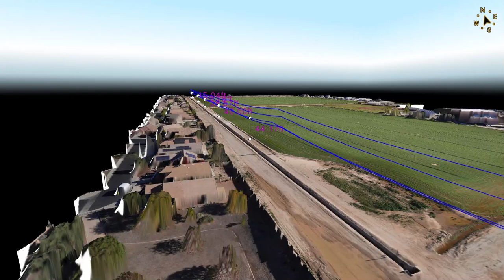Overhead Power Line Sag Analysis with elevations | Drone Videography | Extreme Aerial Productions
Timelapse Videography
Cinematic Video
Aerial Productions Videos

✅  About Extreme Aerial Productions :

First company in Arizona FAA Approved to fly over people...check out what we are doing and please enjoy our public works - but don't be afraid to ask us to help you be it chase a car around a racetrack, down the Baja, engage a corporate challenge event, local run, wedding drones, state or national park imagery, golf course and resort lifestyle footage and yes even real estate - the sky is literally the limit and beyond.

All operations by Extreme Aerial Productions LLC comply with all Federal and State laws including, but not limited to,  Part 107 14 CFR Parts 21, 43, 61, 91, 101, 107, 119, 133, and 183.

Day and Night Operations are available in B, C,D, E,& G airspaces using our standalone waivers and not LAANC.